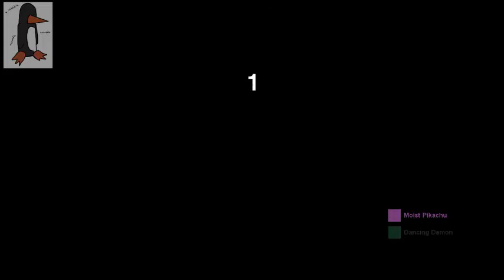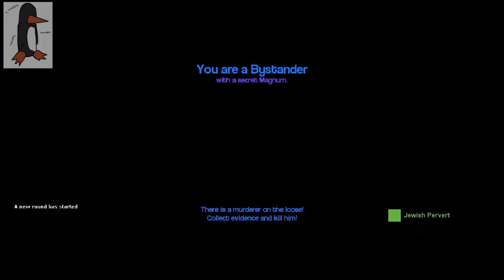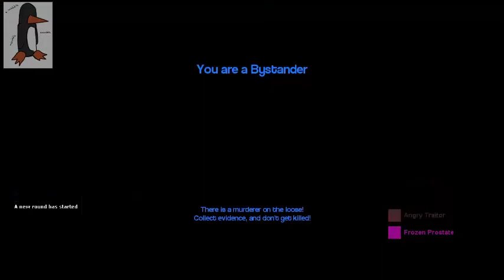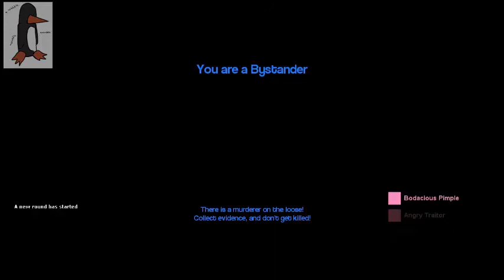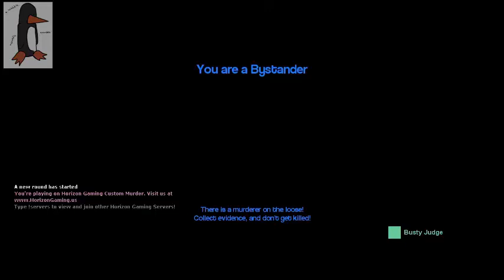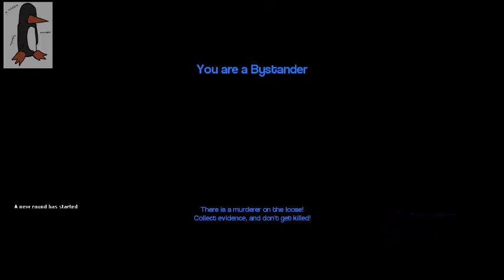HIDING WILL ALWAYS HELP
I WILL ALWAYS REPLY SO FEEL FREE TO SHOOT ME A MESSAGE ON YT OR TUMBLR OR MY WEBSITE OR EVERYTHING ELSE HAVE A GOOD DAY PENGUINS! AHHAHAHHA im insane.